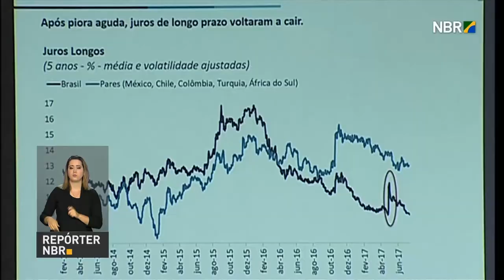Nível de geração de empregos deve acelerar, afirma Meirelles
REPÓRTER NBR - 23.08.17: Ministro da Fazenda, Henrique Meirelles, participou do maior evento da indústria siderúrgica no país, o 28º Congresso Aço Brasil. Em discurso, o ministro abordou a melhora da situação econômica brasileira.